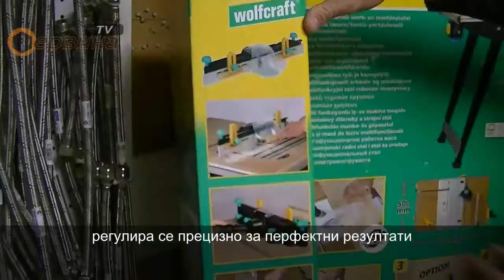Мултифункционана работна маса Wolfcraft Master cut 1500 6906000 - 780x500 мм + линеал 6901000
- Многофункционална подходяща за различни дейности
- Може да се използва като работен плот за циркуляри, прободни триони, фрези
- Голяма прецизност благодарение на регулируемия алуминиев плот
- Рама с напречници за голяма стабилност
- Здраво менгеме от бук
- Съвместим с почти всички циркуляри, фрези и ножови триони
- Сгъваема за лесен транспорт
- Изход за напрежение: 230V-50Hz макс. 1800W
- Максимално натоварване: 200кг.
- Максимална ширина на рязане: 390мм
- Ъгъл на рязане: 0-180°
- Размери: 780х500мм
- Работна дължина: 865мм
- Тегло: 17кг
Линеал за мултифункционална маса Wolfcraft 6901000

- Линеалът превръща MASTER cut в истинска маса за фрезоване
- За работни детайли с дебелина до 40 мм
- За фрези с диаметър до 27 мм
- Регулира се прецизно за перфектни резултати
- Регулиране на линеала спрямо размера на фрезата
- Застопоряване на линеала посредством копчета, без инструменти
- Свързване с прахоуловител
- Може да се използва само с артикули No. 6900000, 6906000